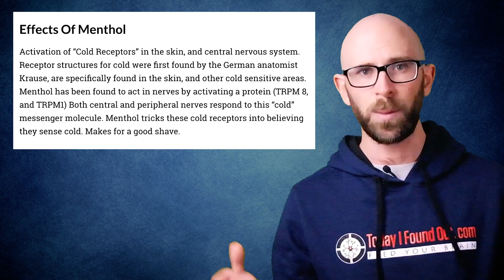Why Do Peppers Taste Hot and Mint Taste Cold?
In this video:

The heat sensation is caused by capsaicin, which is a colorless, odorless, oily chemical found in peppers.  Capsaicin binds with certain sensory neurons which then more or less trick your body into thinking that it is being burned or at least experiencing excessive amounts of heat in the area that the capsaicin comes in contact with, even though no actual physical burning is taking place.